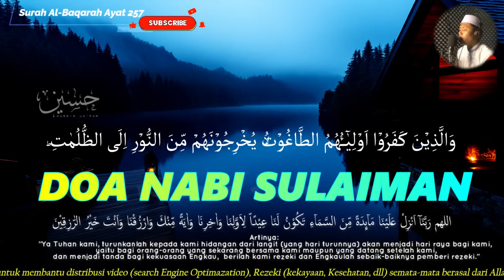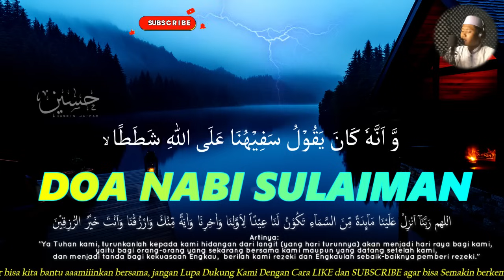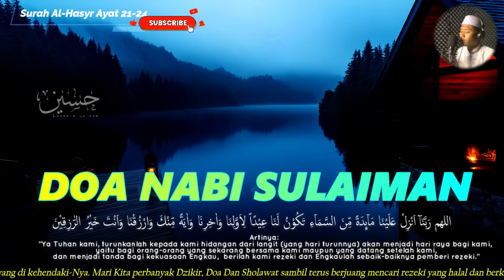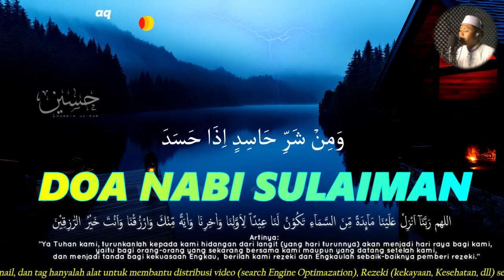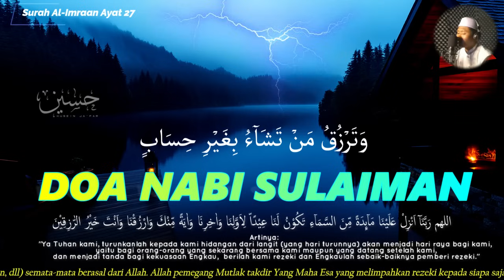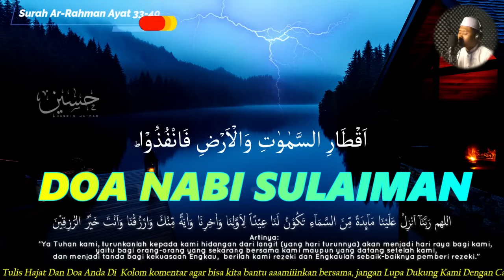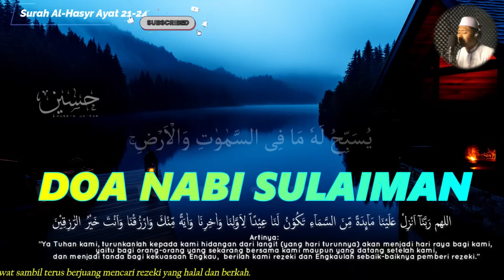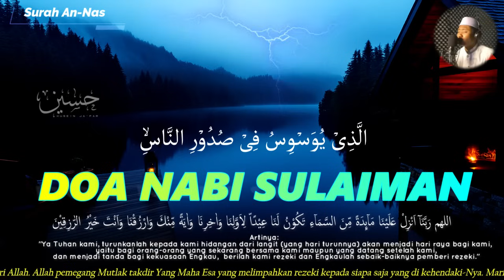JUM'AT MUSTAJAB ‼️REZEKI MENGALIR TIADA HENTI, DOA CEPAT KAYA, PEMBUKA REZEKI, DOA NABI SULAIMAN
Surah Sulaiman,
Sholawat merdu,
Dua for prosperity and success,
doa sulaiman,
zikir pembuka pintu rezeki,
sholawat nabi,
sholawat jibril,
penarik rezeki dari segala penjuru,
dzikirpagi,
husein ja'far,
sholawat nabi,
doa sulaiman,
sholawat jibril
sholawat nabi
doa sulaiman
surah sulaiman
amalan pembuka pintu rezeki
surat sulaiman
sholawat
dzikir pagi
husein ja'far
dzikir
nabi sulaiman
ayat seribu dinar
solawat jibrill
dzikir mustajab
dzikir nabi sulaiman untuk kekayaan
sholawatan
doa
sulaiman surah
doa mustajab
surat nabi sulaiman
ayat kursi
surat yasin

PERHATIAN‼️